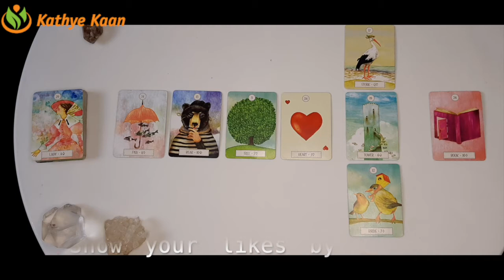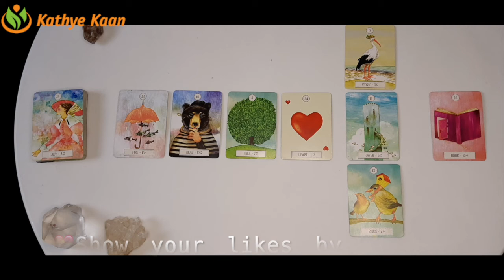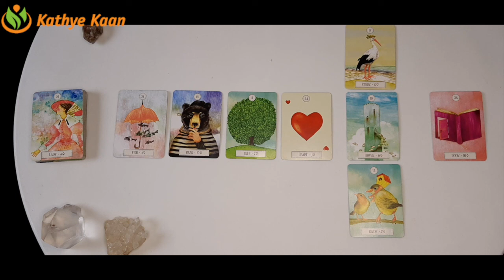SCORPIO Bi MONTHLY FEBRUARY 2021 ~ BUSINESS CAREER FINANCE MONEY WEALTH ~ TAROT READING 💫☸️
Kathye